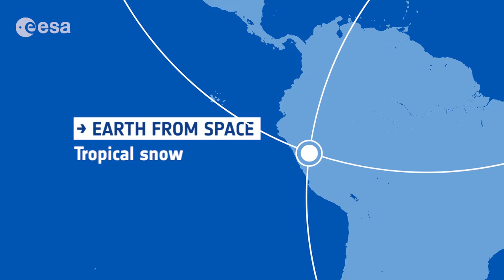Earth from Space: Tropical snow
Earth from Space is presented by Kelsea Brennan-Wessels from the ESA Web-TV virtual studios. Discover the mountain that experiences the lowest gravity on the planet in the one-hundred-fifth edition.

to download the image.